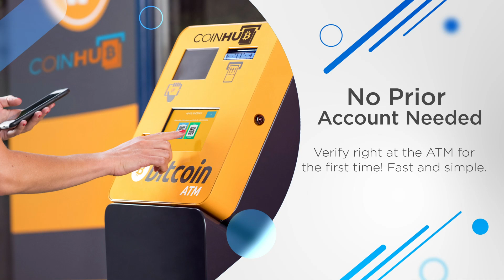Bitcoin ATM Alton - Coinhub ($25,000 Daily Limits) — 2500 Brown St, Alton, IL 62002, USA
Bitcoin ATM Alton - Coinhub

Find Bitcoin ATM Inside Of:
Shell Gas Station

Address:
2500 Brown St, Alton, IL 62002, USA

About This Coinhub Bitcoin ATM:
Our Coinhub Bitcoin ATM Near Me in Alton, Illinois is available for purchasing bitcoin with cash instantly. Coinhub offers $25,000 daily limits and lowest rates for Bitcoin. Bitcoin ATMs (Automated Teller Machines) are kiosks that allow a person to purchase Bitcoin and other cryptocurrencies by using cash. Bitcoin cash kiosks from Coinhub are a convenient and fast way to purchase Bitcoin and receive it in minutes directly into your wallet. Coinhub Bitcoin machines are easy to use and allow buying at our btc atm to be fast and instant. If you're using a Coinhub Bitcoin Machine near me, you are able to purchase Bitcoin instantly and receive it within minutes. Purchases can be done in under 2 minutes and there is no prior account needed. Simply walk up to any Coinhub Bitcoin ATM to purchase and verify. Many Coinhub Bitcoin ATMs also allow you to both buy AND sell crypto for cash. The process of buying Bitcoin using one of our Bitcoin ATMs is as follows: First locate the closest Bitcoin ATM near you in your city by visiting our Coinhub Bitcoin ATM Locator. Walk up to the machine and enter your phone number. You will then verify your phone with a code and scan your bitcoin wallet. Enter bills one bill at a time for the amount you would like to purchase and confirm the bitcoin atm prior to purchase. Bitcoin is then instantly sent to your wallet. The daily buying limit is $25,000. We have Bitcoin Machines conveniently placed throughout the country in major cities! Visit a Coinhub Bitcoin ATM today.

Services:
ATM